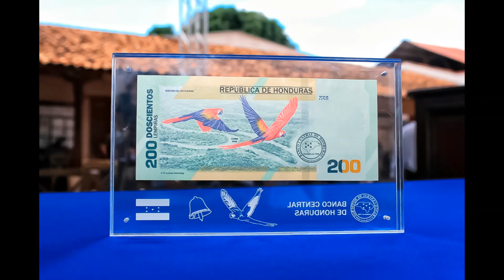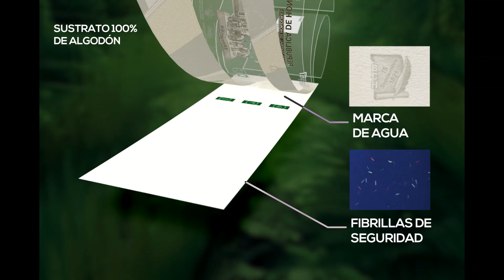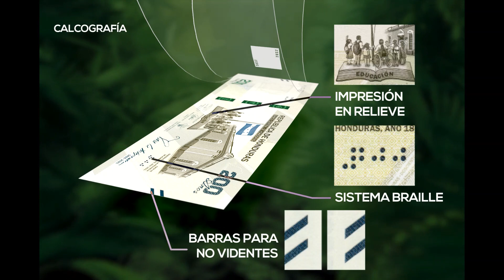Nuevo Billete de 200 Lempiras Honduras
El Banco Central de Honduras presento el nuevo diseño del billete de 200 Lempiras conmemorando los 200 años de Independencia de Centroamérica.
Anverso:
-Educación.
-Casa de Gobierno de la Provincia de Honduras 1821
-200 Años
-Viva la Independencia 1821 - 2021
Reverso:
-Biósfera del Río Plátano.
-Guara Roja
-Logo del BCH.